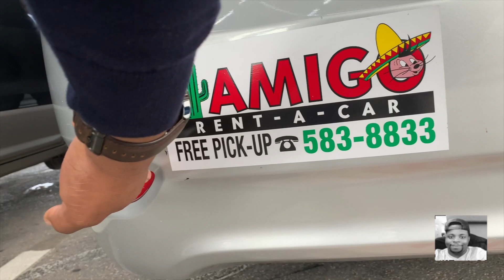How Expensive is Aruba? Is it Worth It?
In this video, I explore the island of Aruba and show how much things cost.
- Transportation
- Food
- Activities
- Hotels